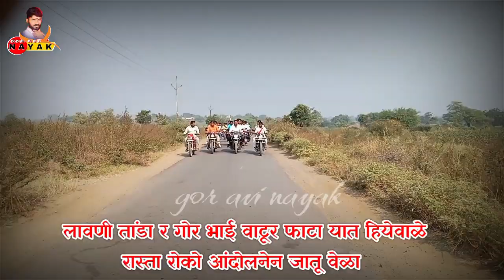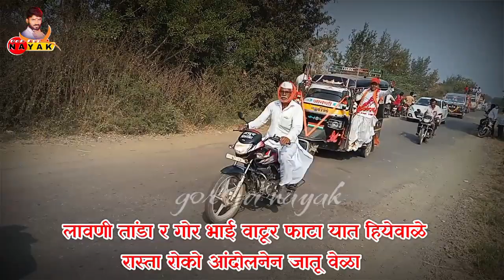लावणी तांड्यातील नागरिकांची वाटूर येथील रास्ता रोको आंदोलनासाठी मोठी गर्दी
watur rasta roko aandolan,
Banjara Vedio,
 gor sena,
gor avi nayak,